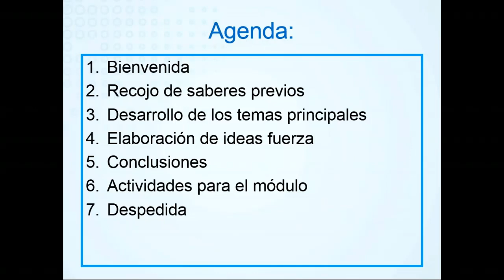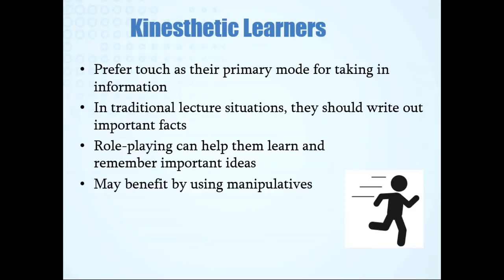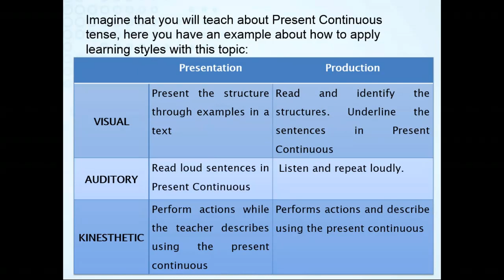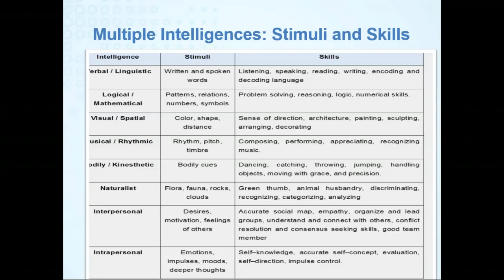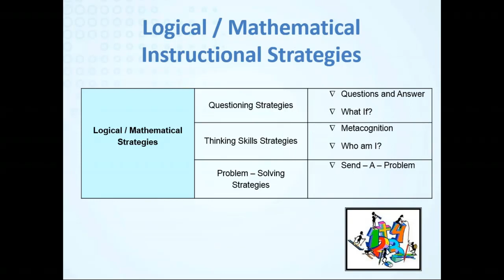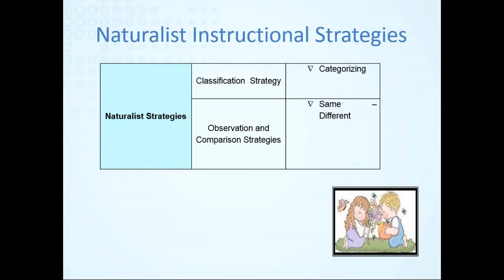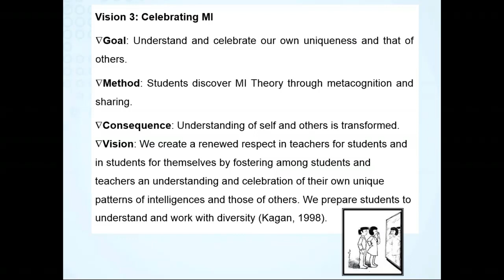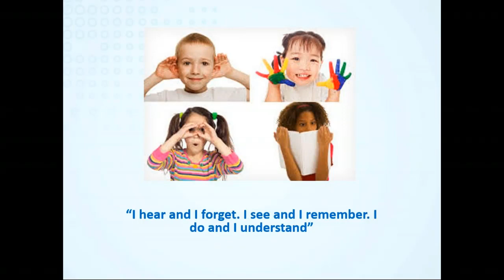Taller online de Refuerzo - Módulo V - Diplomado en Inglés